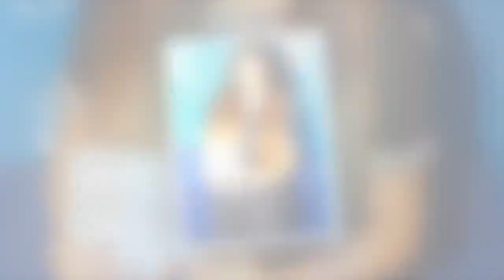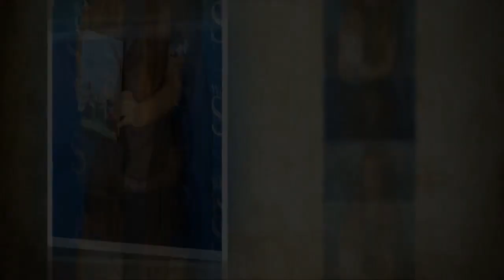Scarlett Moffatt breaks silence over plastic surgery riddle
SCARLETT Moffatt didn't shy away from addressing the subject of plastic surgery.
*If you see meaningful video, plea